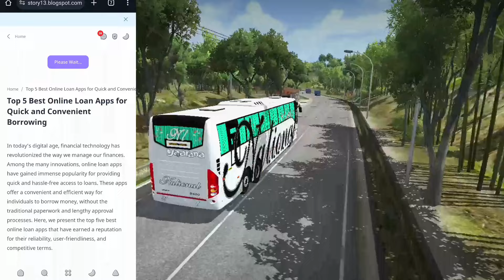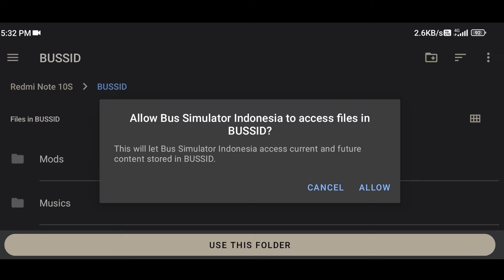UPDATE V4.1.1 !! Release Bussid V4.1.1 Apk And Obb || Bus Simulator Indonesia || Offroad Gamers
÷ VIDEO = NEW UPDATE V4.1.1 !! Release Bussid V4.1.1 Apk And Obb || Bus Simulator Indonesia || Offroad Gamers ||

What's New :

4.1
- fix top occuring crash case
- push-able road props
- added and improve some cities (in sumatera & java)
- bug fixes (sticker on glass, multiplayer issues, etc)

÷ Guy's Video Mast Lagi Ho To Video Ko LIKE Jarur Kre Or Comment Kr Khe Btaya Ki Video kise Lagi Or Apne Dosto Ka Sath Video Ko SHARE Krna Na Bhule And Channel Ko SUBSCRIBE Jarur kare Or Ma Milta Hu Aap Ko Jaldhi...😍😊🙏

÷ VIDEO TAG...